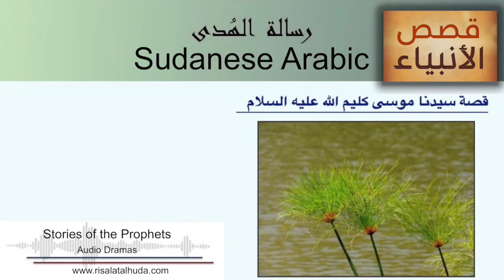قصة سيدنا موسى كليم الله عليه السلام - 11 بالعامية السودانية